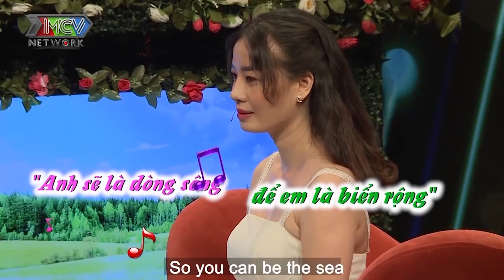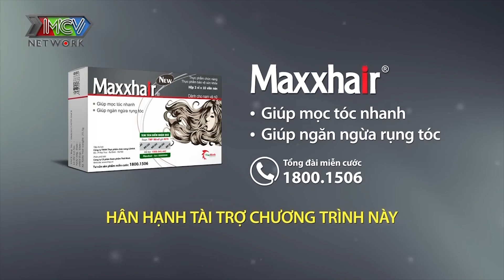Nàng MỸ NHÂN da trắng dáng xinh khiến chàng trai vội tìm NÚT BẤM HẸN HÒ, cái kết Quyền Linh HẾT HỒN